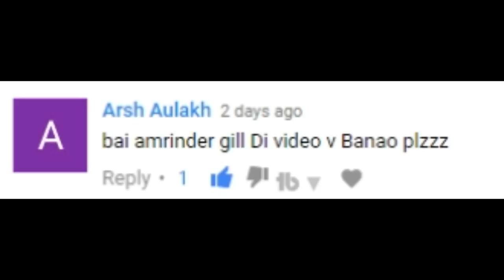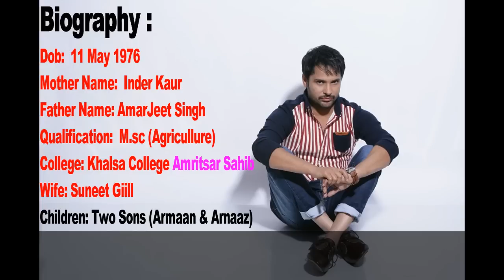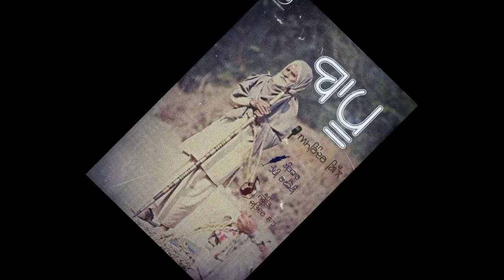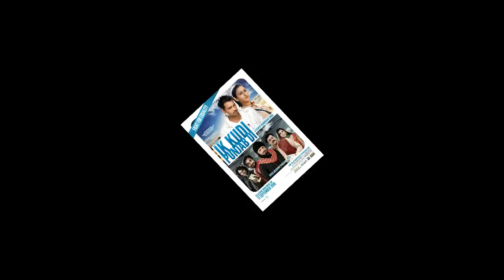Amrinder Gill | With Family | Biography | Mother | Father |Children | Songs | Movies | Sarvan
Amrinder Gill | With Family | Biography | Wife | Mother | Father |Children | Songs | Movies | Sarvan